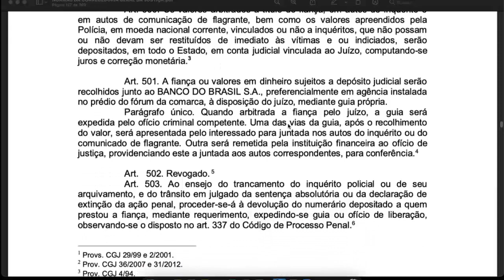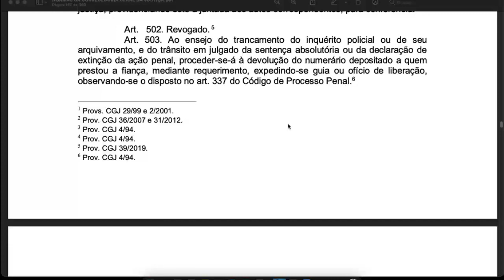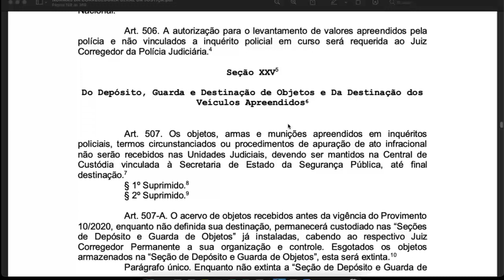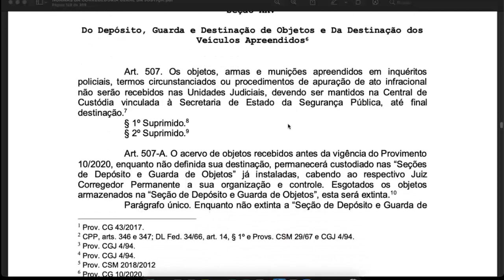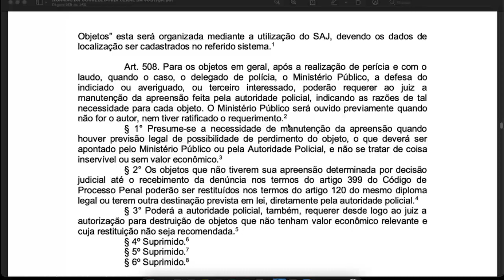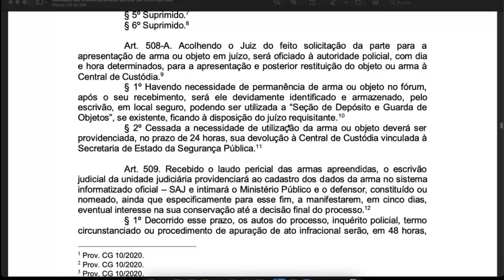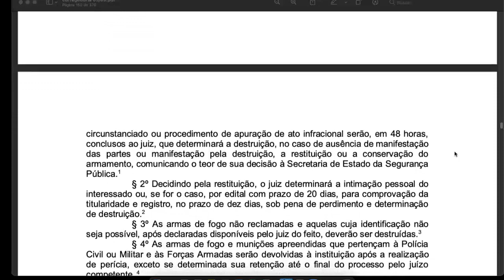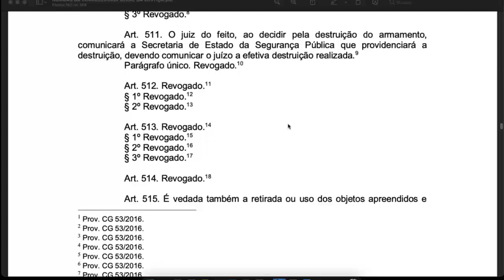Art 500 a 511 NORMAS DA CORREGEDORIA GERAL DA JUSTIÇA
Seção XXIV
Da Fiança Criminal e Dos Valores Apreendidos pela Polícia
Art. 500. Os valores arbitrados a título de fiança, em autos de inquérito e em autos de comunicação de flagrante, bem como os valores apreendidos pela Polícia, em moeda nacional corrente, vinculados ou não a inquéritos, que não possam ou não devam ser restituídos de imediato às vítimas e ou indiciados, serão depositados, em todo o Estado, em conta judicial vinculada ao Juízo, computando-se juros e correção monetária.3
Art. 501. A fiança ou valores em dinheiro sujeitos a depósito judicial serão recolhidos junto ao BANCO DO BRASIL S.A., preferencialmente em agência instalada no prédio do fórum da comarca, à disposição do juízo, mediante guia própria.
Parágrafo único. Quando arbitrada a fiança pelo juízo, a guia será expedida pelo ofício criminal competente. Uma das vias da guia, após o recolhimento do valor, será apresentada pelo interessado para juntada nos autos do inquérito ou do comunicado de flagrante. Outra será remetida pela instituição financeira ao ofício de justiça, providenciando este a juntada aos autos correspondentes, para conferência.4
Art. 502. Revogado. 5
Art. 503. Ao ensejo do trancamento do inquérito policial ou de seu arquivamento, e do trânsito em julgado da sentença absolutória ou da declaração de extinção da ação penal, proceder-se-á à devolução do numerário depositado a quem prestou a fiança, mediante requerimento, expedindo-se guia ou ofício de liberação, observando-se o disposto no art. 337 do Código de Processo Penal.6